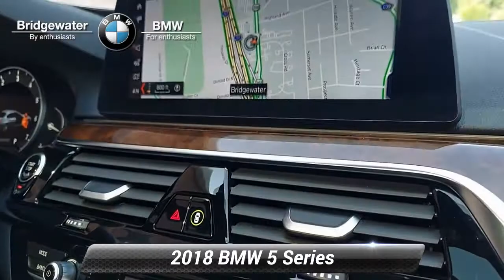Certified 2018 BMW 5 Series 540i xDrive, Bridgewater, NJ B1518U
During these times we are offering home delivery and a touchless experience for our customers. Buy and test drive from your home. Complete your buying process from home. No payments for 90 days for qualifying customers see stores for complete details. BMW of Bridgewater, Central Jersey's premier choice for New and Pre-Owned BMW Vehicles for over 40 years. We strive to provide the best touchless white glove possible experience to our customers. For phenomenal customer service before, during, and after the sale. CARFAX. CARFAX One-Owner. Odometer is 3036 miles below market average!

[RLVID:4626:16013064f6925762:7d1bfd026bc9291a:1]